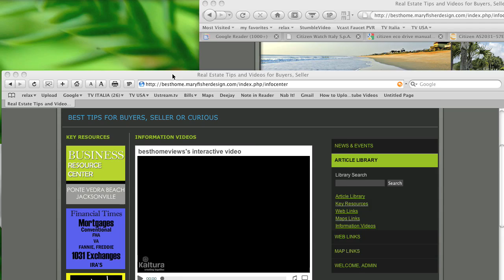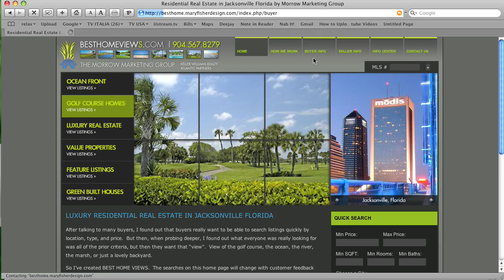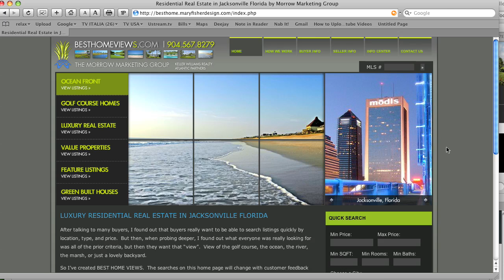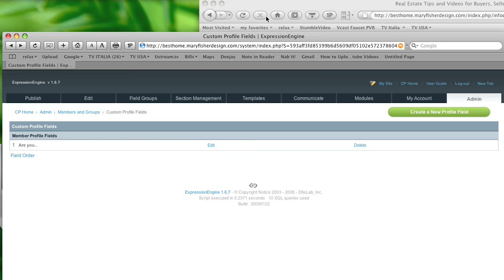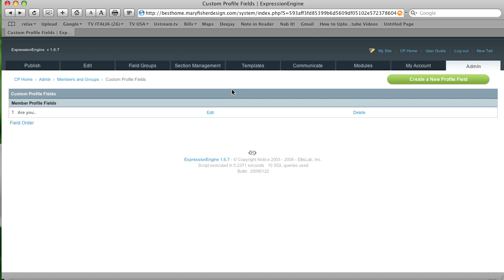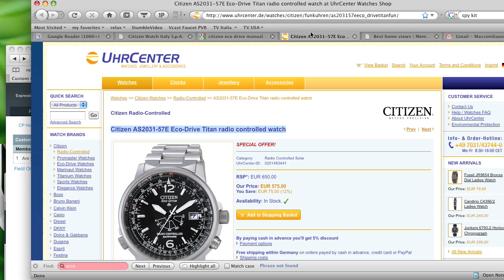Secondi passi con Expression Engine - 3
Secondi passi con Expression Engine